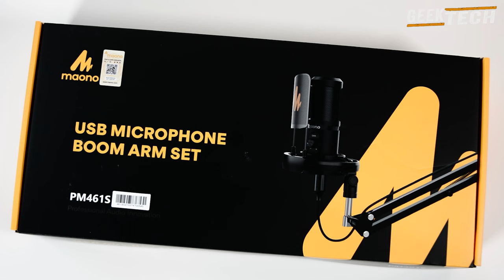Microphone Maono PM461S - Avis et Test du son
J'ai fait équipe avec Maono une fois de plus pour jeter un coup d'oeil à un autre micro.  Cette fois, nous examinons le micro Podcast AU-PM461S. À seulement 45 dollars américains, vaut-il votre argent ?